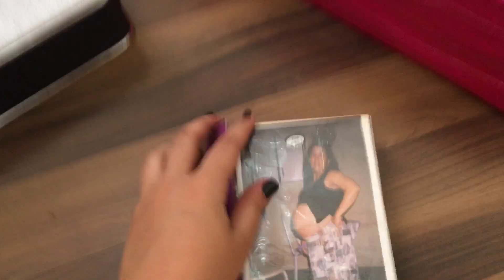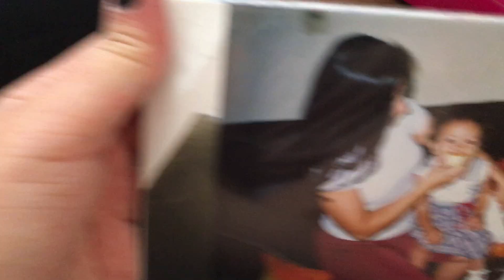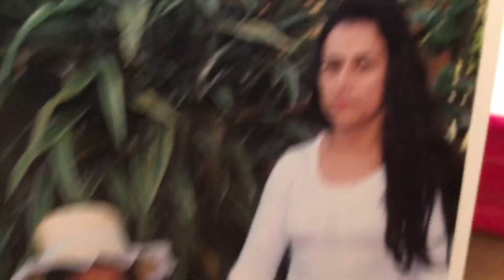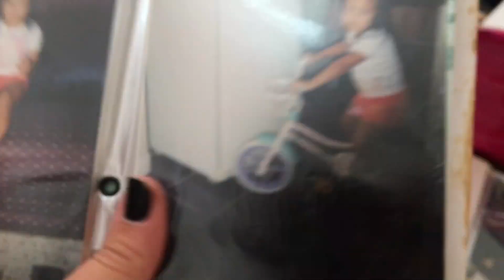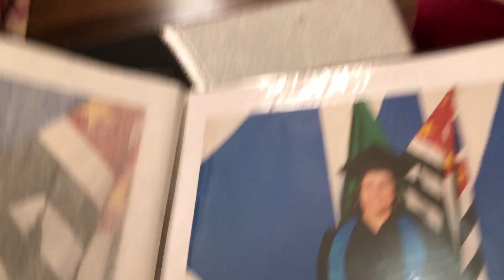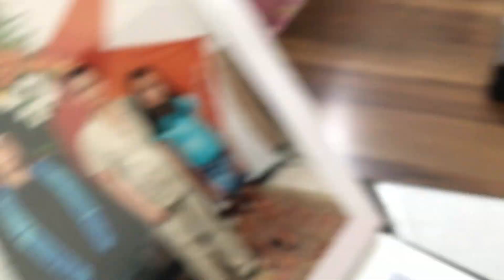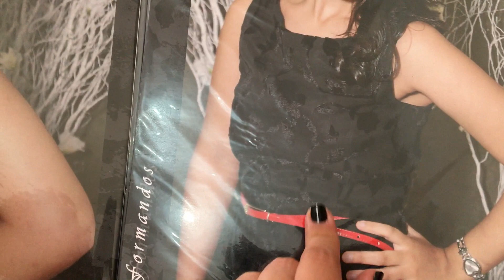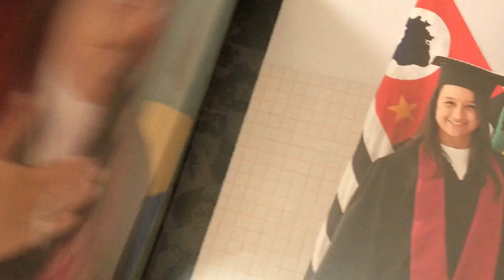HISTÓRIAS DE INFÂNCIA E FOTOS BAGACEIRAS!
Um vídeo onde eu mesma queimo meu filme, assiste aí!